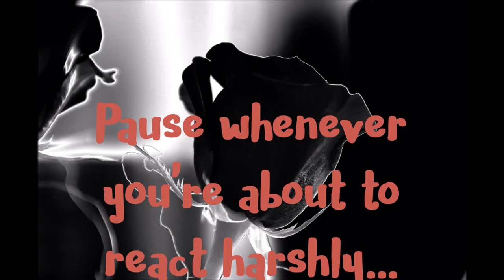Practice the Pause - MOTIVATIONAL video to be KIND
Be kind // Be kind with your words // Words can hurt // Hurtful words cannot be taken back // Think before you speak // Don't judge others

Practice the Pause:
-  Pause before judging
-  Pause before judging
- Pause before assuming
- Pause before accusing
- Pause whenever you are about to react harshly...
...and you'll avoid doing or saying something that you'll regret later.